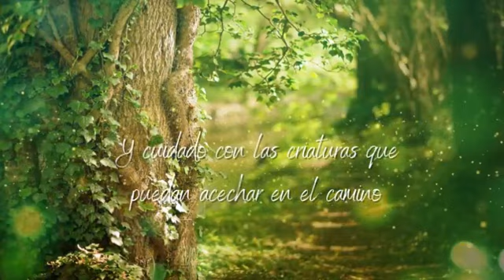BOOKTRAILER "TIERRA DE HADAS" | Book Music - JSASOUNDTRACK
Composición para la novela "Tierra de Hadas" y su booktrailer, ambas de la autora Esther Carretero, y publicada por EntrelibrosEditorial.

¿Crees en la magia?

Para Sofía, eso solo formaba parte del mundo de su hermana gemela, Diana, a quien perdió hacía ya más de un año en un terrible accidente en el río. Sin embargo, en sus sueños, la magia toma la forma de algo extraño que la sacó del agua, salvándola, y ahora también parece acecharla entre las sombras, tras cada esquina.

Aprovechando un inesperado viaje a tierras escocesas, Sofía querrá sentirse un poco más cerca de su hermana y se llevará un misterioso libro sobre seres fantásticos, escrito por un hombre que protagoniza una leyenda de lo más peculiar.

La magia está más cerca de lo que ella cree, y hasta el deseo más imposible se hará realidad ante sus ojos. La leyenda cobrará vida y le exigirá un alto precio en un viaje
lleno de peligros por una tierra extraña… Una tierra de hadas.